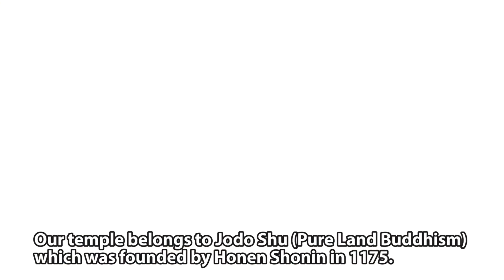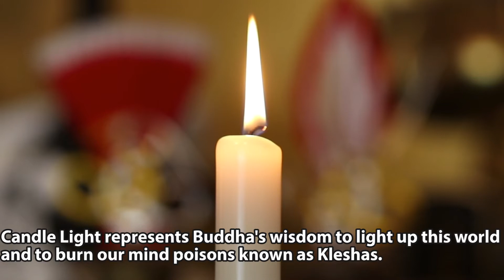Welcome to Koloa Jodo Mission!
Aloha! Welcome to Jodo Mission temple and our YouTube Channel.   My name is Rev. Kosen.  I had served as a resident minister of Koloa Jodo Mission for the past 21 years and also Bishop of Hawaii Jodo Shu.  I enjoy uploading not only Buddhist services but also various events and beautiful sceneries in Hawaii which is known as Paradise.  You might enjoy my blog at
アロハ！ハワイ浄土宗の石川広宣と申します。ハワイ州カウアイ島コロア浄土院住職とハワイ浄土宗開教総監を兼任しております。ガーデン・アイランド（庭園の島）と呼ばれるカウアイ島での楽園の景観、文化、生活、観光情報や仏教、特に極楽浄土への道、日曜仏教礼拝を発信しております。ホームページ（英語ブログ）、Twitter (主に日本語）、フェイスブック（日英両語）に日々投稿しています。是非チェックしてみてください。(コロア浄土院ホームページ）、
Music Credit with Mahalo: Music Atelier Amacha